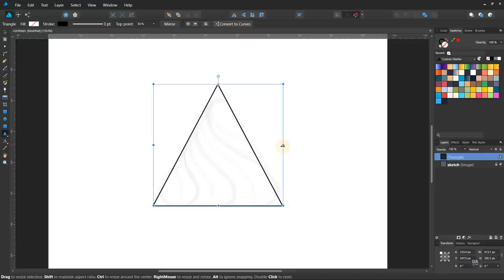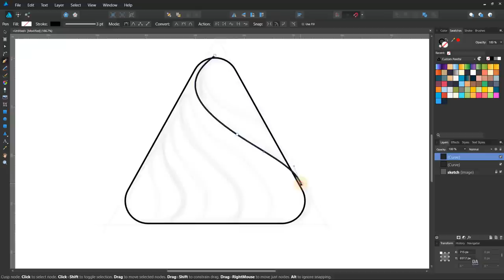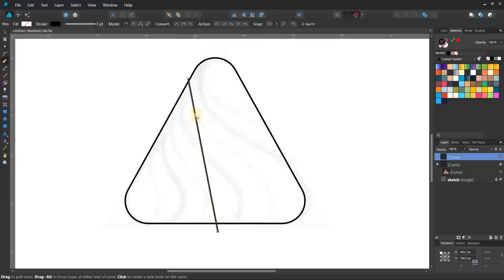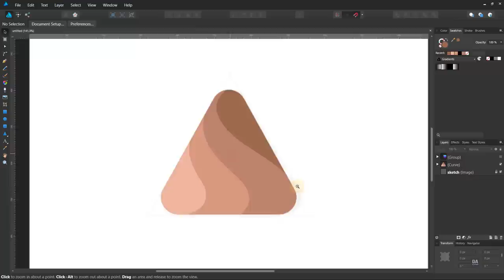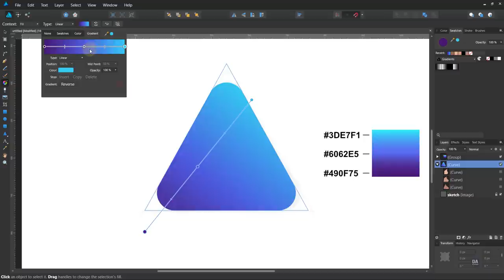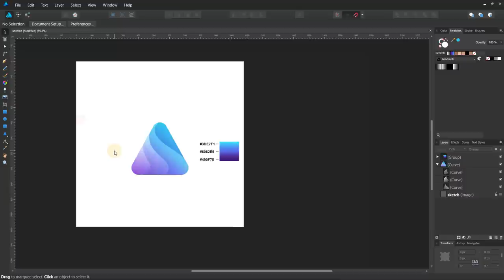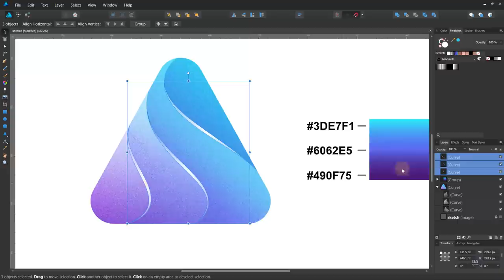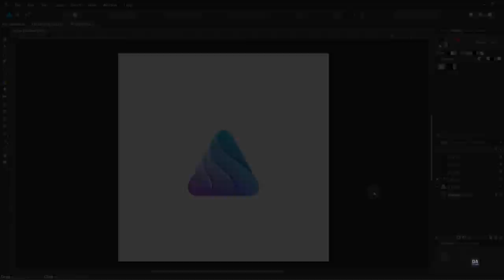(waves) Logo Design in Affinity Designer Windows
Logo Design in Affinity Designer Windows